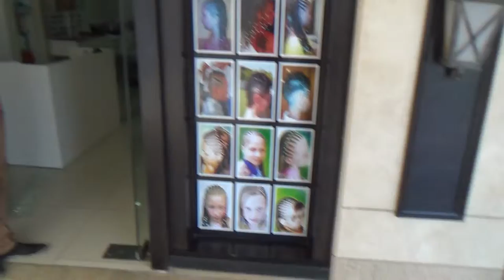Türkei Colakli Side Hotel LTI Kamelya World Selin Resort & Spa - Friseur Haarschnitt